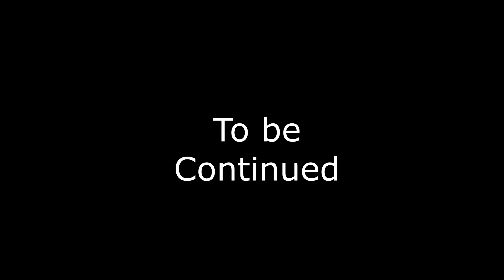Star Ocean plush world Light and Darkness Episode 3 Mind Contorl Replica